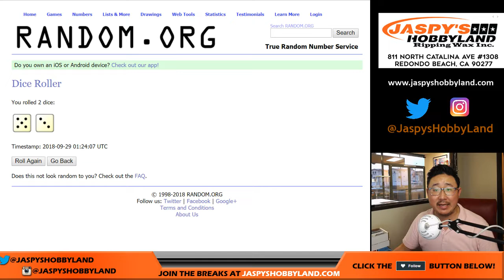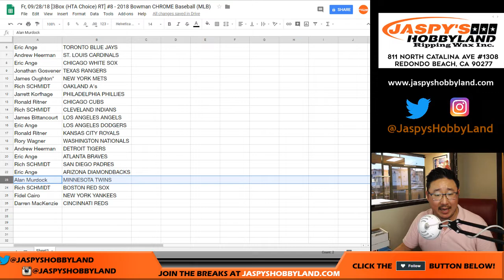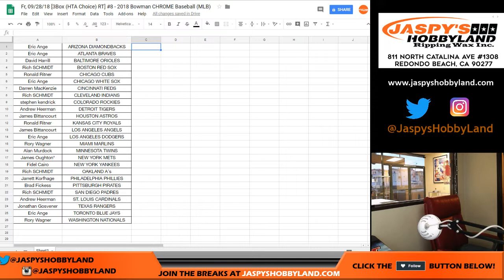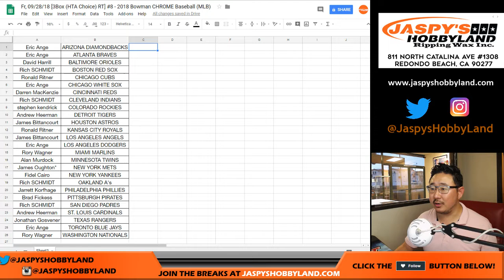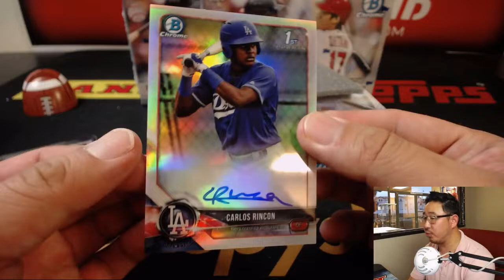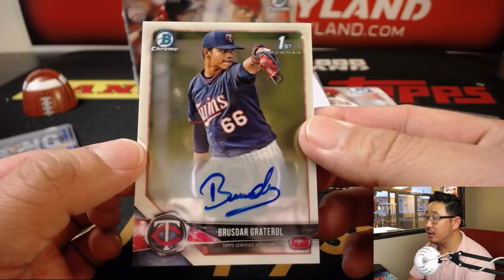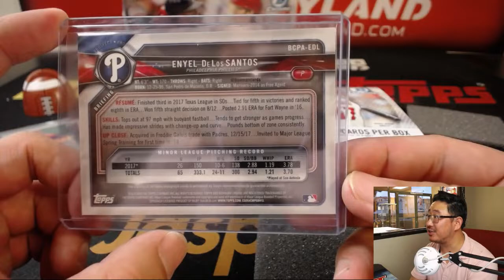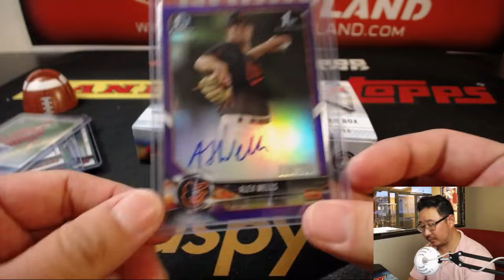Fr, 09/28/18 [3Box (HTA Choice) RT] #8 - 2018 Bowman CHROME Baseball (MLB)